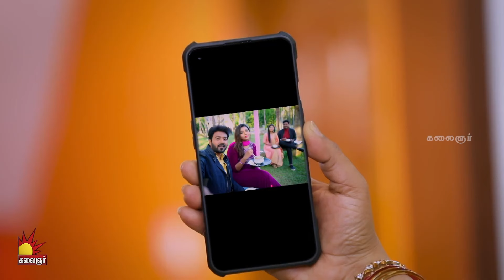Ponni C/o Rani Mega Episode | பொன்னி C/o ராணி | EP - 166 to 170 | Kalaignar TV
உங்கள் அபிமான மாபெரும் தமிழ் தொடர் பொன்னி C/o ராணி   புதிய வடிவில் கண்டு மகிழுங்கள்..